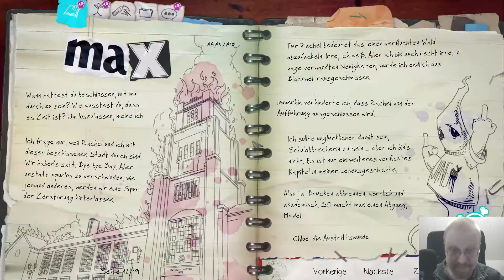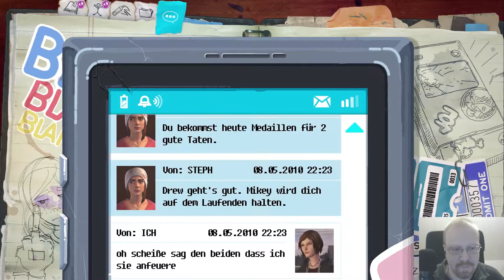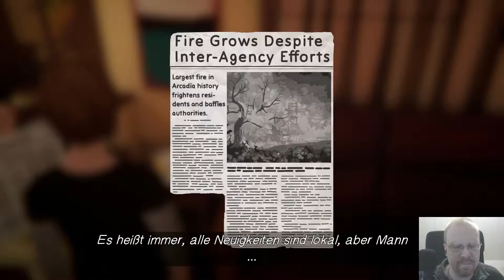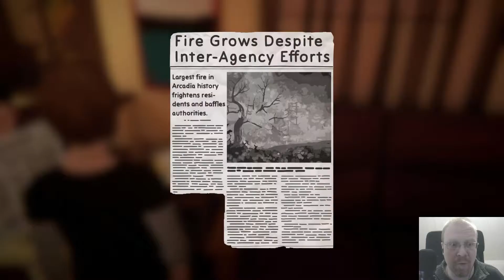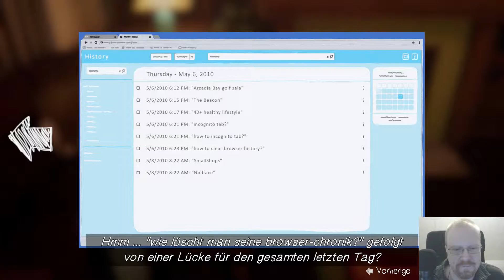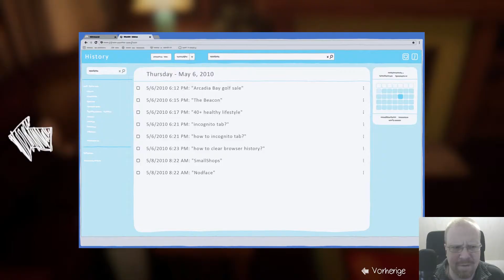Life is Strange: Before the Storm #24 - Wahre Zuneigung ♥ Let's Play [Deutsch] [HD]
Let's Play Life is Strange: Before the Storm #24 - Wahre Zuneigung [Deutsch] [HD]

Life is Strange: Before the Storm von Deck Nine und Square Enix